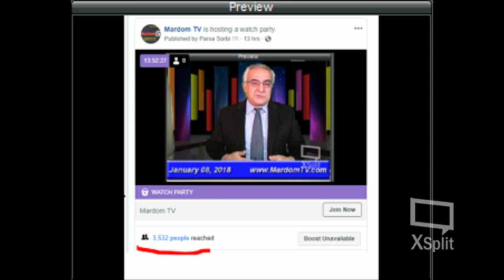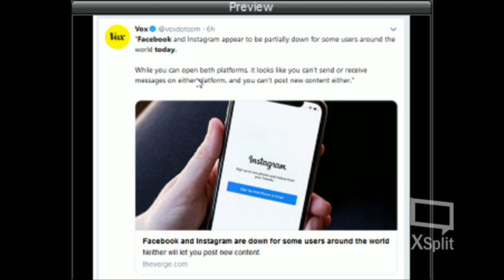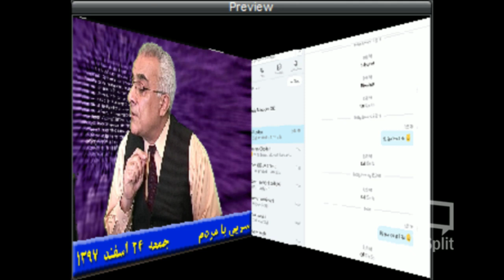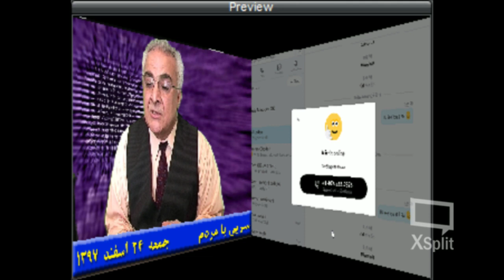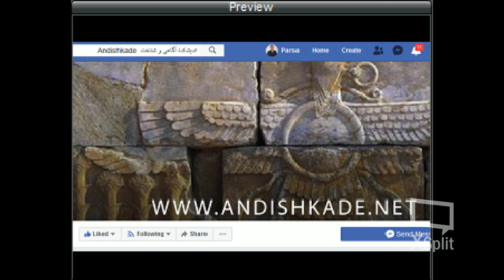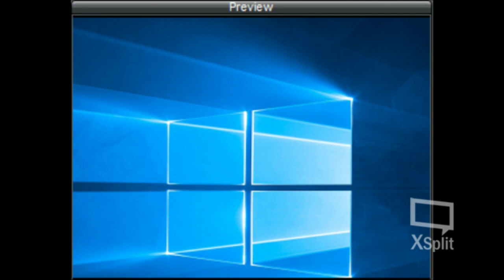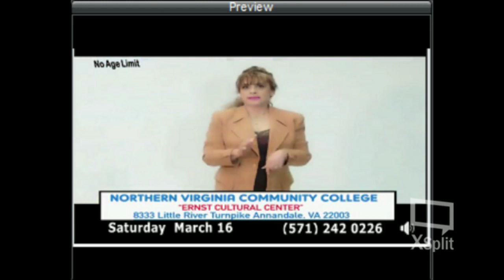Sorbi 2019-03-15 * Persian TV * Mardom TV usa * ​سربی با مردم ​